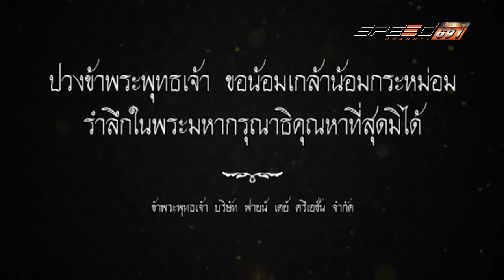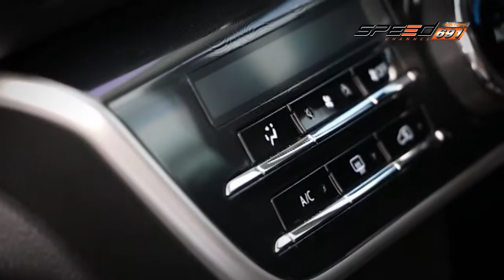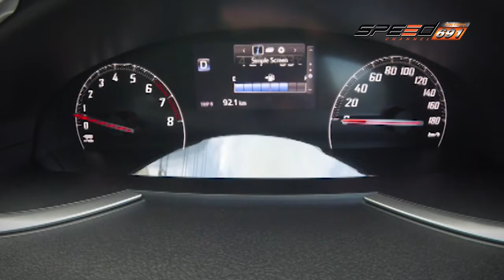SpeedZa Onair 18 12 59 B1